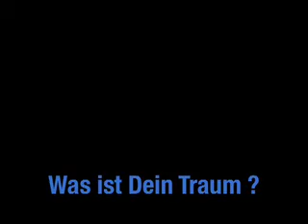Tobias Schule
Die Tobias Schule in Kemeten bei Oberwart ist ein alternatives Schulkonzept.
Lernen mit der Natur ist angesagt. Am 15. Jänner 2010 findet der Tag der offenen Tür statt.
Mit Lagerfeuer + Brot backen und ganz sicher vielen glücklichen Gesichtern.